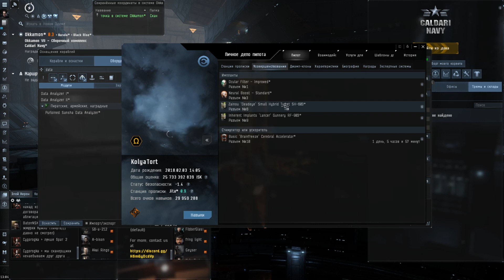EVE Online. ХЕРОН С 300+ ДПС . Самый большой урон на хероне. Идеально для ивента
Обычно на боевом Хероне 100-150 дпс, но это не тот случай...

[Heron, ДПС 11]
Navy Micro Auxiliary Power Core

Republic Fleet Medium Shield Extender
X5 Enduring Stasis Webifier
Republic Fleet Small Shield Extender

Polarized Light Neutron Blaster
Polarized Rocket Launcher

Small Core Defense Field Extender I
Small Hybrid Collision Accelerator II

Inferno Rage Rocket x650
Void S x1480
Zainou 'Deadeye' Small Hybrid Turret SH-603 x1
Inherent Implants 'Lancer' Gunnery RF-903 x1

Наш чат в игре: Злой Херон
Добавляйтесь!

Мой никнейм в игре: KolyaTort
Рассылка: Zloy Heron